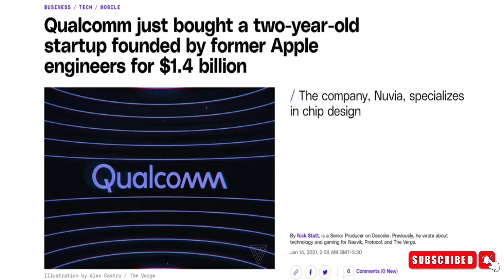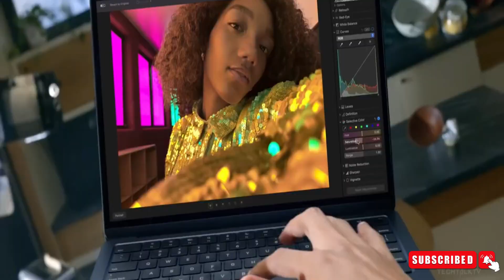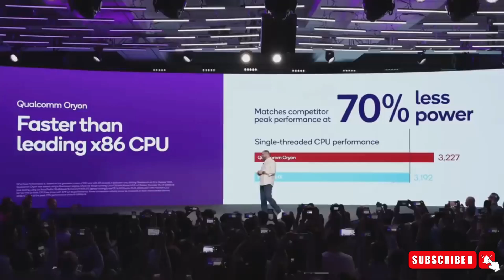Samsung Galaxy S25 Ultra - Snapdragon Oryon Geekbench Scores Leaked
The Galaxy S25 Ultra boasts Qualcomm's innovative Oryon cores, promising high performance and energy efficiency. Leaked benchmarks suggest impressive scores, challenging Apple's dominance. Rumors aside, Samsung remains committed to Snapdragon chips, signaling exciting advancements in mobile technology.